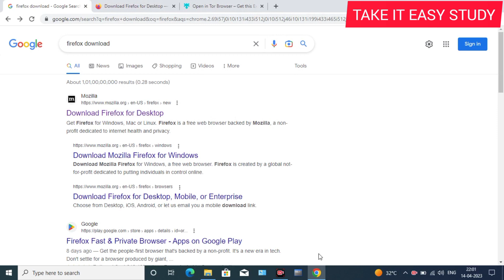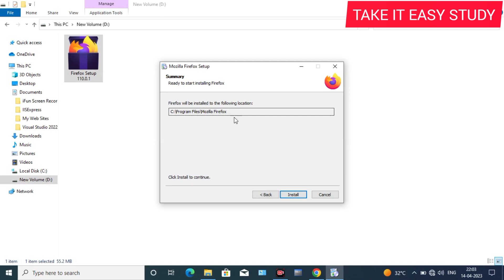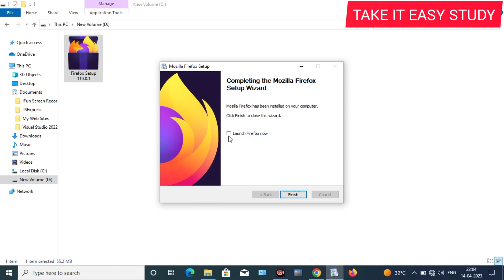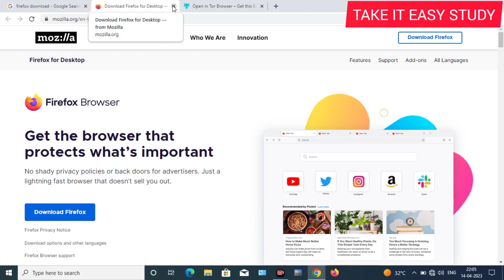How to install firefox in tamil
IT jobs //TAKE IT EASY STUDY TAMIL OFFICIAL

UPI ID :santhosharumugam@apl
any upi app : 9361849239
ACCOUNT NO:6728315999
IFSC Code:IDIB000S254
NAME:SANTHOSH ARUMUGAM
BRANCH:SENNAKUNAM
வீடியோவை முழுமையாக பார்த்ததற்கும் உங்களது கருத்தை பதிவு செய்தமைக்கு நன்றி நண்பா முதலில் நமது சேனலை சப்ஸ்கிரைப் செய்து கொள்ளுங்கள் நண்பா சேனல் லிங்க் இது சம்பந்தமாக ஏற்கனவே ஒரு சில வீடியோக்கள் நமது சேனலில் பதிவிட்டுள்ளேன் உங்களுக்கு இதில் ஏதேனும் சந்தேகங்கள் இருந்தால் நமது சேனலை ஓபன் செய்த அந்த வீடியோக்களையும் பாருங்கள் நண்பா உங்களுக்கு புரியும் மேலும் இதுபோன்ற பல வீடியோக்கள் நமது சேனலில் தொடர்ந்து பதிவிடப்படும் மேலும் உங்களுக்கு ஏதேனும் சந்தேகங்கள் இருந்தால் வீடியோவை லைக் ஷேர் செய்துவிட்டு சப்ஸ்கிரைப் செய்துவிட்டு காத்திருங்கள் நான் கட்டாயம் பதிலளிக்கிறேன் சேனல் லிங்க்